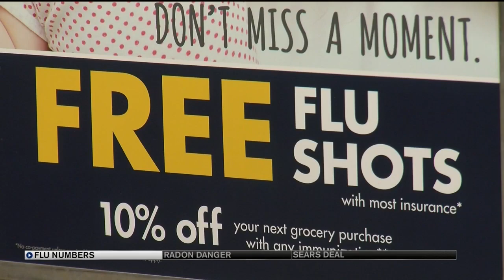Get a free flu shot at your local grocery store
Flu season is far from over which means it is not too late to get your flu shot.